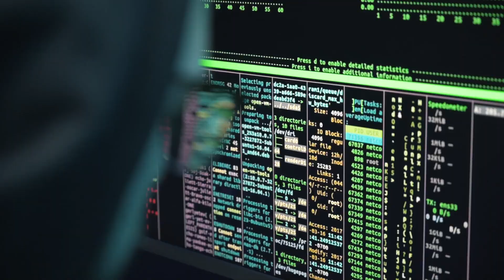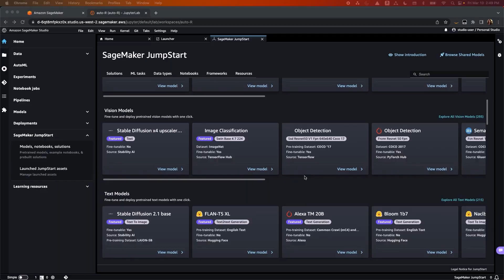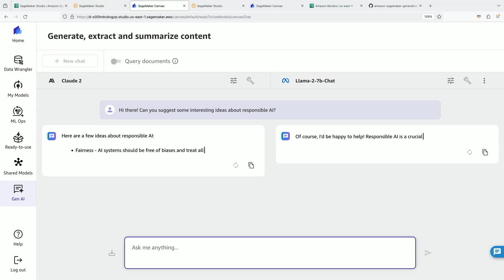IA y Ciencia de Datos en la Nube: Los mejores recursos de AWS, Azure y GCP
🤖 Descubre los mejores recursos de AWS, Azure y GCP para IA y Ciencia de Datos en la Nube. Aprende sobre SageMaker, Azure ML y Vertex AI y cómo elegir la mejor plataforma según tu arquitectura de datos.

00:00 ¿Qué es la IA en la Nube?
01:13 ¿Qué papel juegan las Plataformas Cloud en IA?
01:27 Recursos de AWS, Azure y GCP para IA y Ciencia de Datos y principales características
02:16 ¿Qué recurso utilizar?

¿Eres geek de la tecnología? ¿Te motiva estar al tanto de las últimas tendencias? ¡Mantente al día con artículos de grandes referentes del sector!